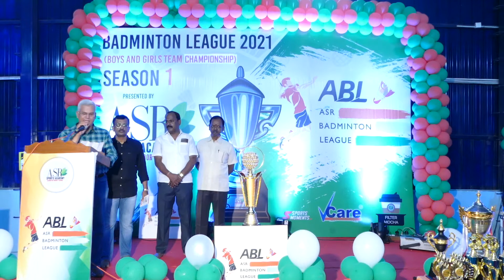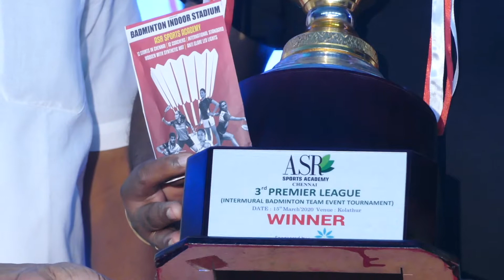ASR Event Prize Distribution